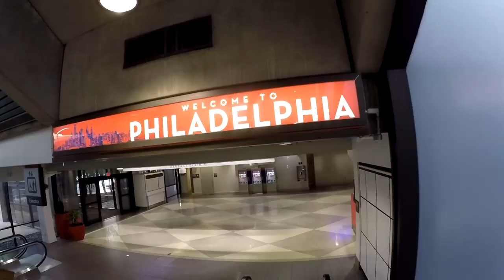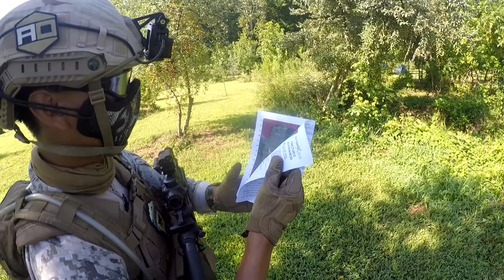Elite Force Tour Day 1 & 2 (Patriot Armory and OXCC OP: Fractured Alliances)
Jet DesertFox and I went on a 9 day tour of the east coast with Elite Force. Join us on our journey!

In this video, we get to hang out with Patriot Armory and play at OXCC in Chesapeake City, MD for OP: Fractured Alliances. I am using the Elite Force 4CRL with an Aim Sports 1-4x zoom optic.